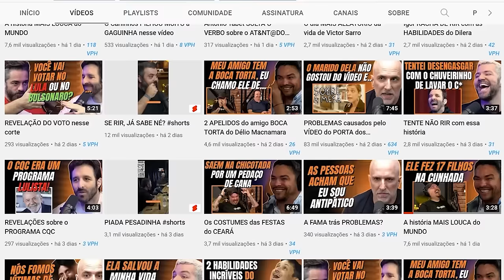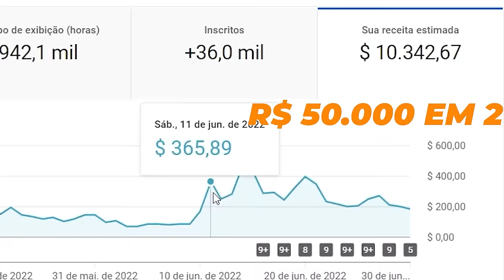RISADA GARANTIDA COM RAFAEL PORTUGAL NO FLOW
🟠 Kwai: @cortesdafirma

📩 E-mail para contato e parcerias:
bruno @aoccupa.com

Corte retirado do Podcast:
RAFAEL PORTUGAL - Flow Podcast #305

Host:
Igor 3k
Monark

Convidados:
Rafael Portugal